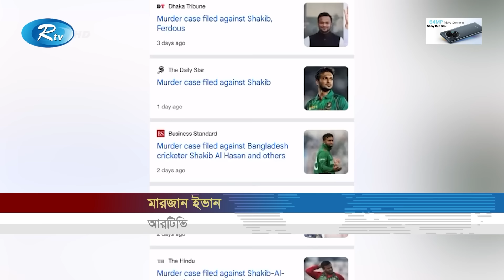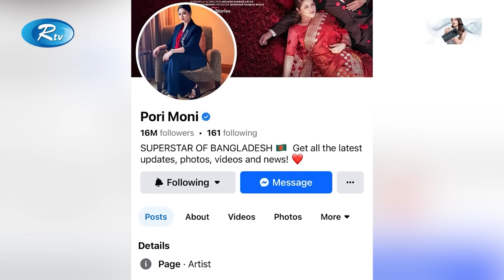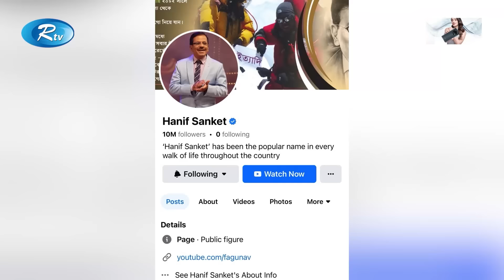রাজনৈতিক পরিস্থিতিতে হু হু করে অনুসারী কমেছে সাকিব আল হাসানের | Sakib all Hasan | Pori Moni | Rtv